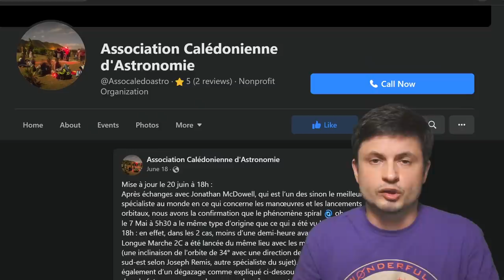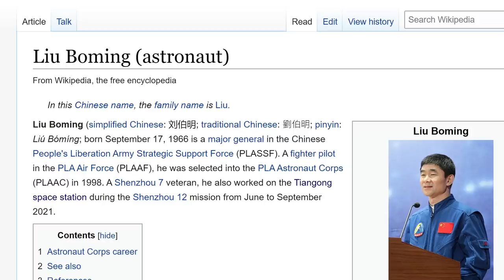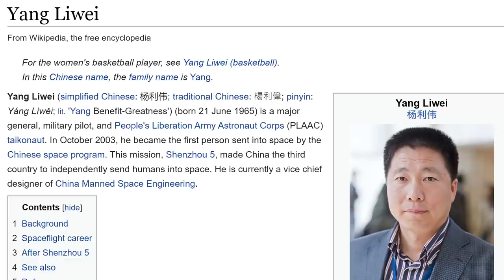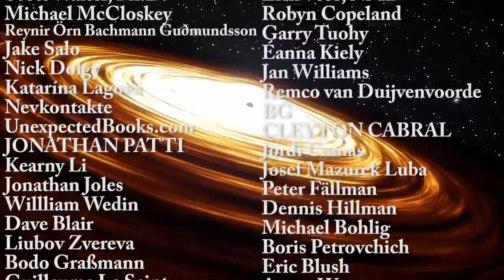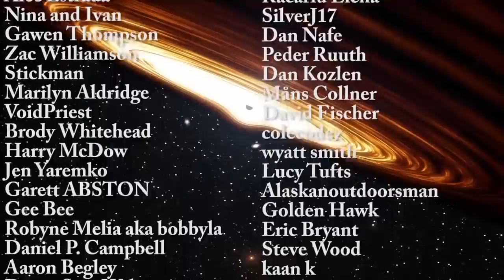What China's Been Up To With Tiangong Space Station - Major Updates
Hello and welcome! My name is Anton and in this video, we will talk about some of the recent updated from the Chinese space station Tiangong 1

Tybie Fitzhugh
Viktor Óriás
Les Heifner
theGrga
Steven Cincotta
Mitchell McCowan
Partially Engineered Humanoid
Alexander Falk
Drew Hart
Arie Verhoeff
Aaron Smyth
Mike Davis
Greg Testroet
John Taylor
EXcitedJoyousWorldly !
Christopher Ellard
Gregory Shore
maggie obrien
Matt Showalter
Tamara Franz
R Schaefer
diffuselogic
Grundle Muffins

Images/Videos:
Ju Zhenhua/Xinhua
Wang Jiangbo/Xinhua
China Central Television (CCTV)
Xinhua Global Service